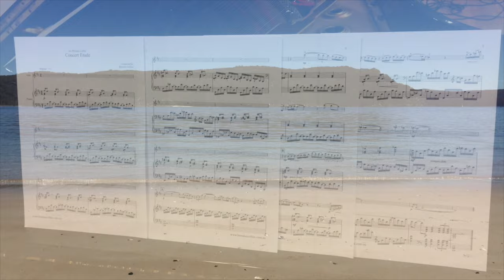Concert Etude for violin and piano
Concert Etude is a new piece for violin and piano by Brendan Collins.  Ideal for the intermediate to advanced violinist this piece would be ideal for HSC performance.  Sheet music is available on sheetmusicplus.